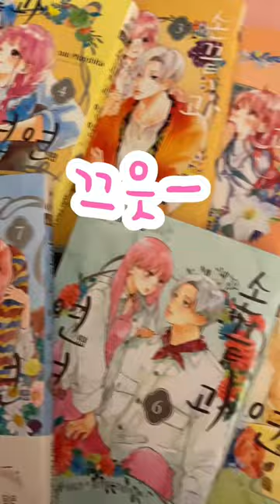남주가 엉뚱한 순정만화 *영상 속 도서는 학산문화사로부터 제공받았으며 리뷰 게시 의무가 없음을 명시합니다.